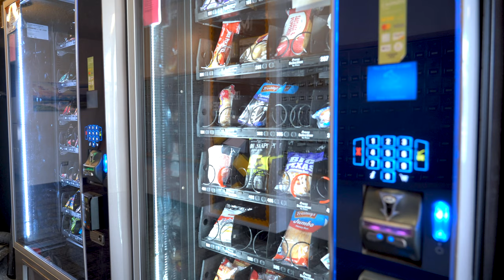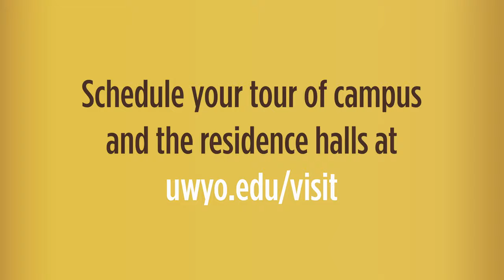Residence Hall Dorm Tours: Single Room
There are four main residence halls that house primarily first-year students on the University of Wyoming campus – Downey, McIntyre, Orr, and White hall. These close-knit communities enhance the experience of living on-campus and are conveniently located. There are three different floor plans available in each hall: Single Room, Double Room, and Suite Style. All of our residence halls have laundry facilities in the basement, secure tunnel access to Washakie Dining Center, and wireless internet.

This tour features a single room floorplan which is furnished with an extra-long twin bed and mattress, a chair, a desk, plenty of storage space including drawers, and a vanity with a mirror and sink. Residence hall rooms are situated on the wings of each building framing a community lounge on every floor. Specific details for each hall and floorplans can be found on the Residence Life & Dining

TOUR GUIDE:
0:00 Lobby
0:45 Community Lounge
0:55 Single Room
1:09 Bathroom
1:33 Tour Info